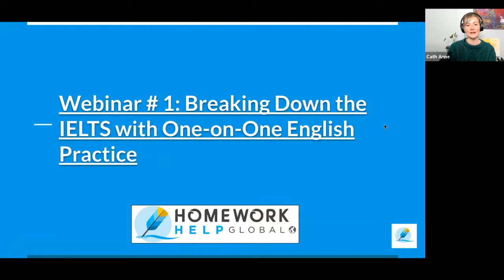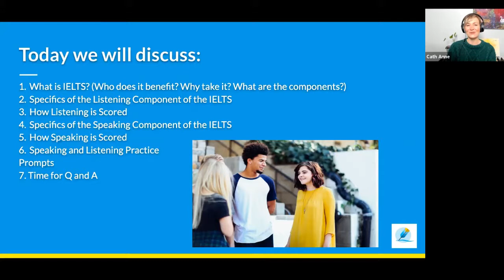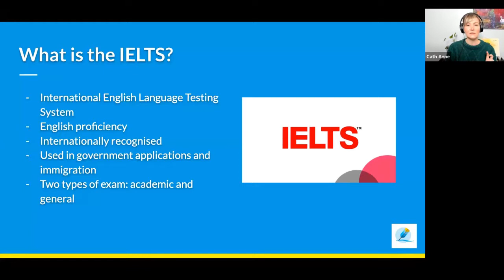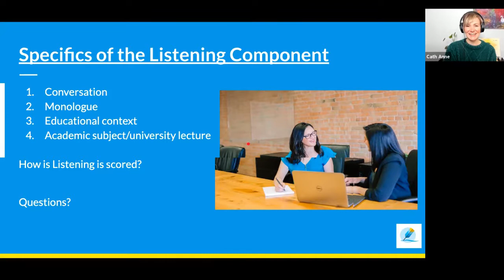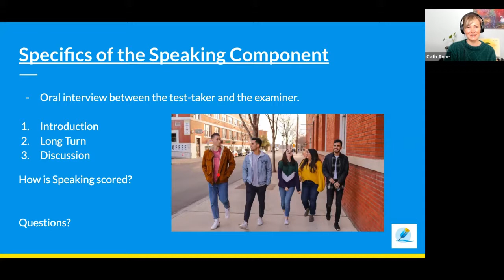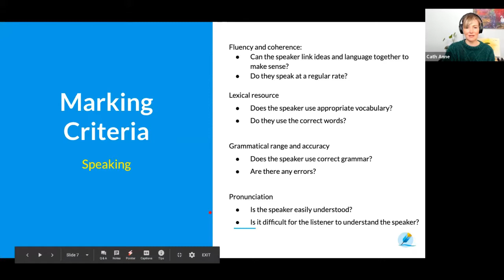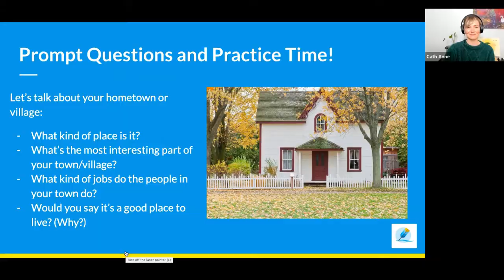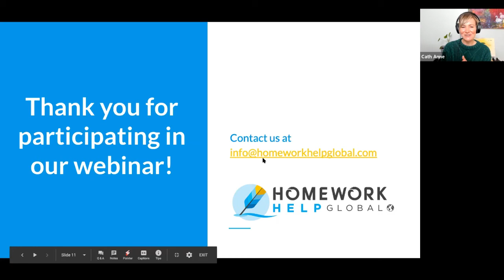IELTS Webinar on English Speaking & Listening Skills | Homework Help Global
Did you miss joining our free English Language Webinar based on the IELTS last month? No worries! We have recorded our Webinar just for you! Here in this video, you can rewatch the Webinar as our top writer & host, Cath Anne, discusses the IELTS in detail.

Looking for study tips, help with essay writing, or advice on how to be a better student? Welcome to The Homework Help Show, a weekly show where we teach, assist, and offer valuable insights for student life. From study hacks to writing tips, discussions about student mental health to step-by-step guides on academic writing and how to write a resume, we've got you covered. Want your questions answered? Write them below or join the conversation on social media using the hashtag askHHG.